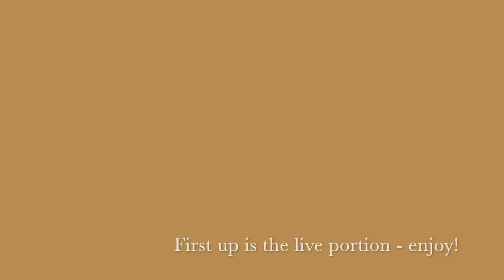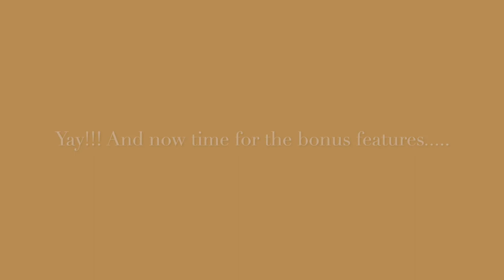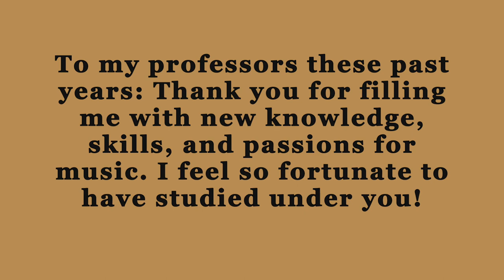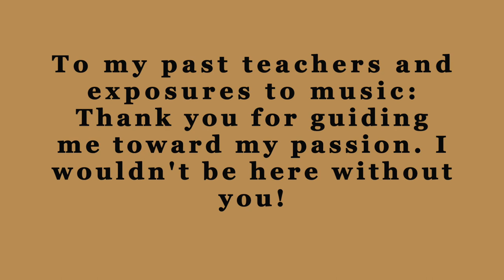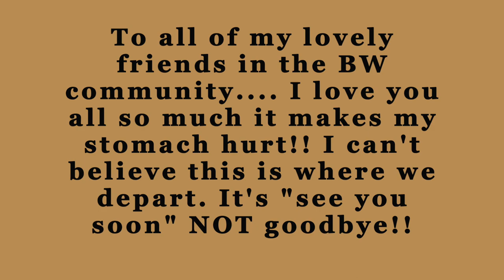Consider it Joy!: Lucy Hoy in Senior Recital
Lucy Hoy – “Consider it Joy”
Student Recital

April 18th at 5pm

Lucy Hoy is a Senior at Baldwin Wallace Conservatory of Music, finishing up her Bachelor’s in Music Education, and studying piano with Dr. Robert Mayerovitch. Through her time at BW, she has grown in her artistry and passion for music, supported by the wonderful community of the school. Through the school she has been an active member of OCMEA Chapter 141 as well as the Service Committee Chair. She has been a member and section leader of BW’s Motet Choir directed by Dr. Dirk Garner, as well as BW’s Treble Choir directed by Jordan Saul. She has also been a participant/intern of the MusicPlay program, and a performer and Eboard member of BW’s Prism. Through these past 4 years Lucy has also held private teaching positions at two music studios, and has found a passion for private music teaching, as well as general music teaching while student teaching with Debbie Gonczy at Whitney Elementary. Lucy will be continuing on from undergrad in Bellefontaine, Ohio as an Artist-in-Residence with RED School of Music. She is so grateful and honored to have had the invigorating and inspiring experience at BW that she did, as well as her beautiful support system that continues to be by her side.

Recital Program Order:

Minuet in G Major Op. 14 No. 1
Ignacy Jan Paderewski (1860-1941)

Nocturne in B-flat Major, Op. 16 No. 4

Three Preludes for Piano
1. Allegro ben ritmato e deciso
2. Andante con moto
3. Agitato

Railroad (Travel Song)
Meredith Monk (1942 – present)

Lieder ohne Worte Book 6 Op. 67
3. Andante tranquillo
4. Presto: Spinnerlied
5. Moderato

6 Romanian Folk Dances
1. Bot tánc (Stick Dance)
2. Brâul (Sash Dance)
3. Topogó (In One Spot)
4. Bucsumi tánc (Dance from Bucsum)
5. Román polka (Romanian Polka)
6. Aprózó (Fast Dance)
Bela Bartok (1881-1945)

“Gone Tomorrow”
The Staves
feat. Roni Cator and Olivia Billings

“You Make Me Feel So Young”
Josef Myrow
feat. Nick Harwas

“I’m Alive”
Norah Jones